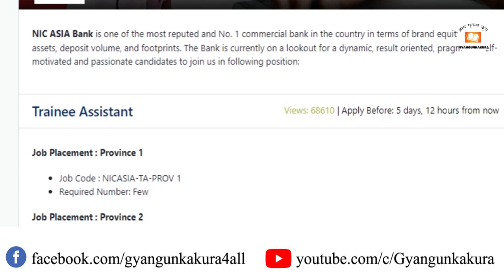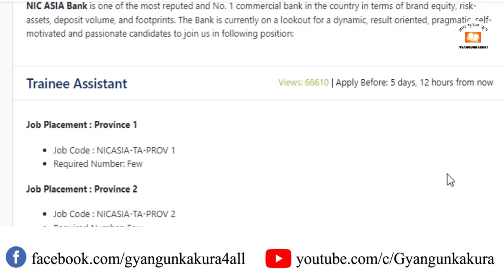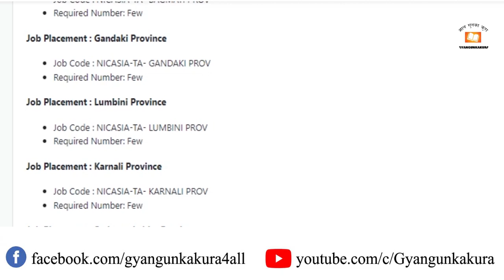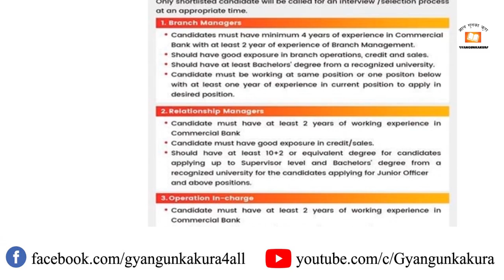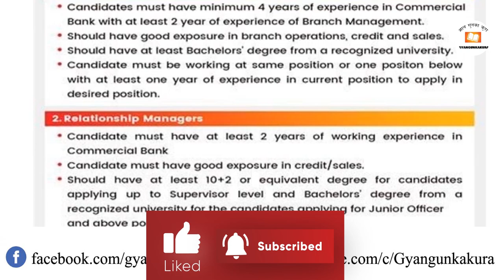NIC Asia Bank Vacancy | Trainee Assistance & many more | नेपालको क वर्गको बैँकमा जागिर - Banking Job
How to fill PSC Online Form ?- गण्डकी प्रदेश लोक सेवामा कसरी अनलाईन फर्म भर्ने तरिका | Full Tutorial🥰🥰🥰

लुम्बिनी प्रदेश पाठ्यक्रम - तह ५ | Lumbini Pradesh | Level 5 | प्रशासन, राजश्व र लेखा समुह | Part 1🥰🥰🥰

वन रक्षक पदमा अनलाईन फर्म कसरी भर्ने | लुम्बिनी प्रदेश | How to fill Online Form ? Lumbini Pradesh🥰🥰🥰

प्रदेश नं २ मा अनलाईन फर्म भर्ने तरिका | Online Form Fill Up Tutorial for Province 2 ( Pradesh 2)🥰🥰🥰

नेपाल आर्मी अनलाईन फर्म भर्ने तरिका 😍 😍

To gain more gyan (knowledge)